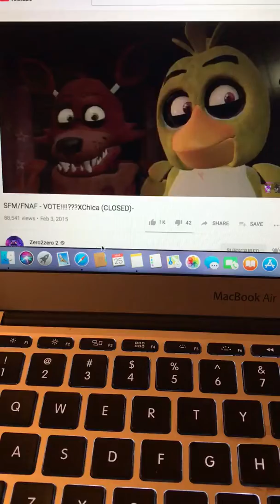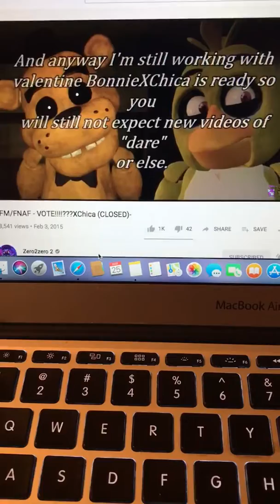who do you vote for